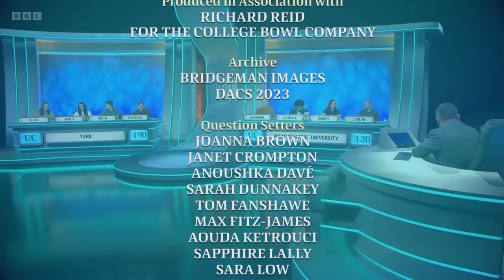University Challenge S53E14 York v Northeastern University London